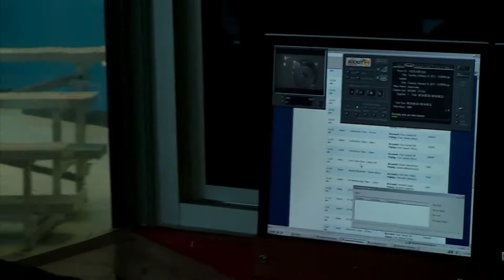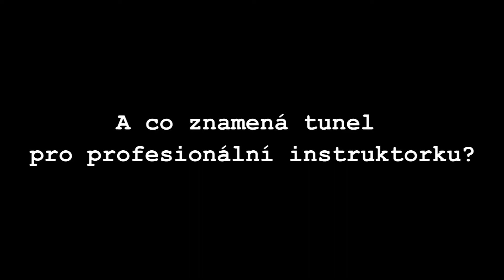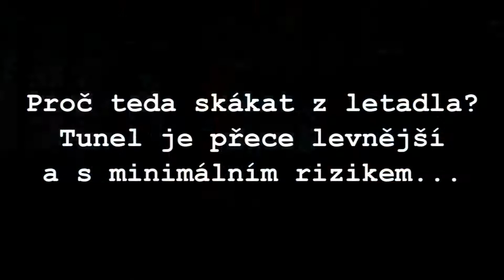Větrný tunel, aneb volný pád jako z letadla ale bez letadla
Tohle video jsem pořídil 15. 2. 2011 ve větrném tunelu společnost Paraclete  XP v Senerní Karolíně.